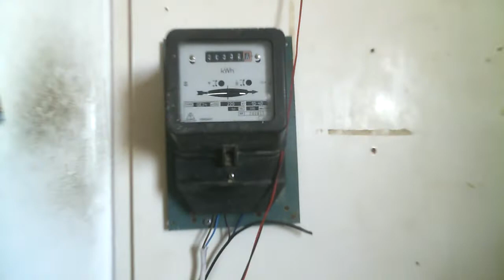Вечная лампочка для Рептилоидов 100% доказательство вечной энергии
Это замеры специально для рептилоидов лампочка горит не потребляя ни ампер ни вольт а рептилоиды говорят так быть не может .